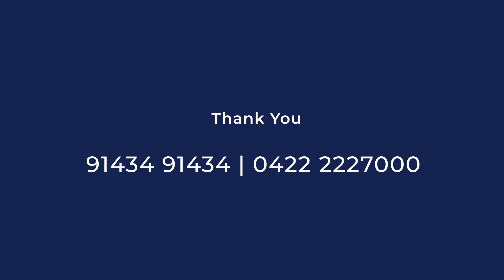Can liver cirrhosis be treated without liver transplantation surgery?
Dr. Soundappan, Consultant - Gastro, Minimally invasive, and Liver transplantation surgery,  provides a comprehensive overview of liver cirrhosis. Learn about the causes, symptoms, and risk factors of this serious liver condition.